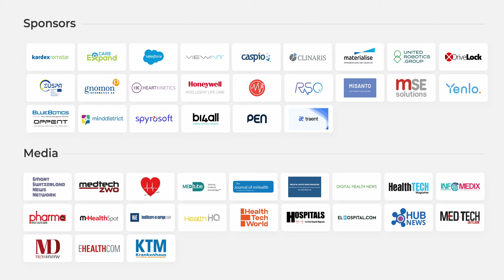EU Agency for the Space Programme (EUSPA) | Chiara Solimini | AUTOMA+ 2022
On September 26-27, 2022, more than 250 digital health pioneers met at the first in-person edition of the Healthcare Automation and Digitalisation Congress: AUTOMA+ in Zurich, Switzerland. Top managers from the leading healthcare companies and hospitals such as Roche, GSK, NovoNordisk, Mehiläinen, Hirslanden Klinik, AstraZeneca, and Teva Pharmaceuticals gathered to find answers to the rising challenges of digital transformation, create mutually beneficial partnerships, and share the knowledge on how to thrive in the emerging digital world.